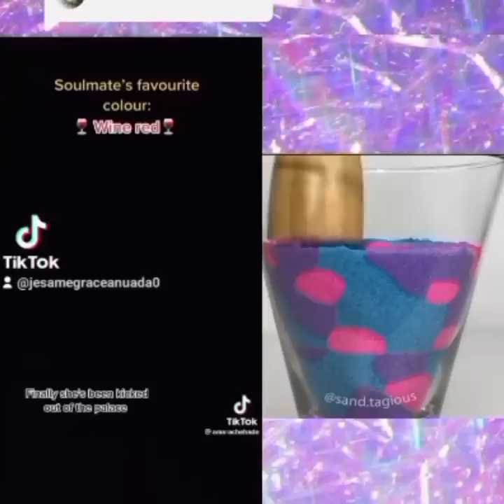all episodes of wine red